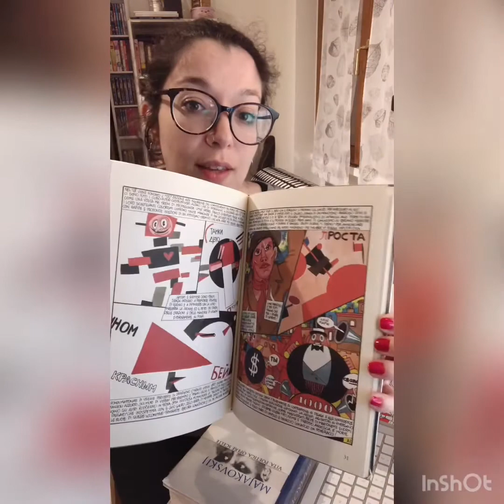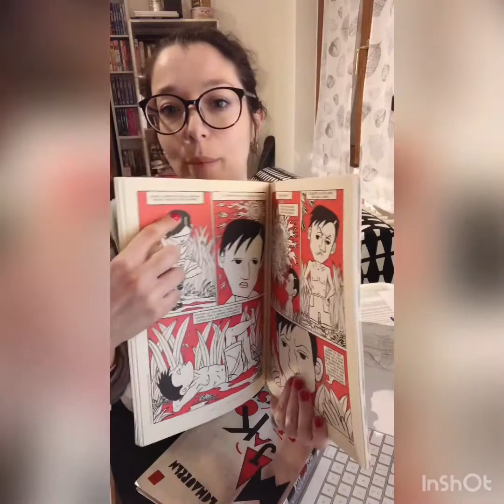Cosa ho letto per scrivere l’articolo su Majakovskij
Cercami! Trovami!